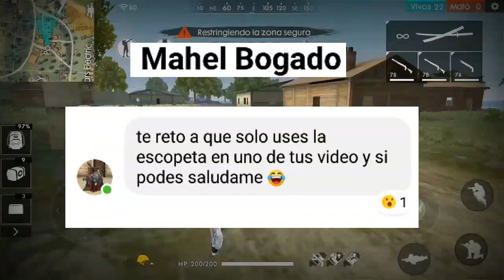UNA CHICA JUGANDO FREE FIRE SÓLO CON LA ESCOPETA/ RETO DE LA ESCOPETA- Blanca Meraz ♡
META DE LIKES PARA ESTE VÍDEO
50 LIKES💖
Por fin pude subir este vídeo, el reto de la escopeta que un suscriptor me había pedido💗

◇ID del Clan: 67940697
☆Nick: blancameraz
Donaciones: